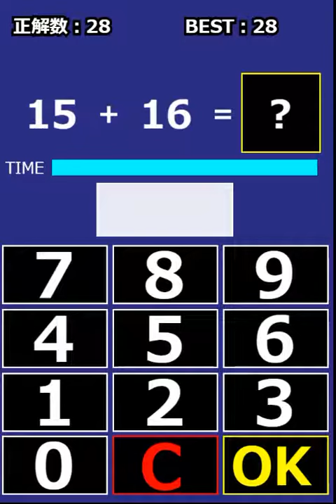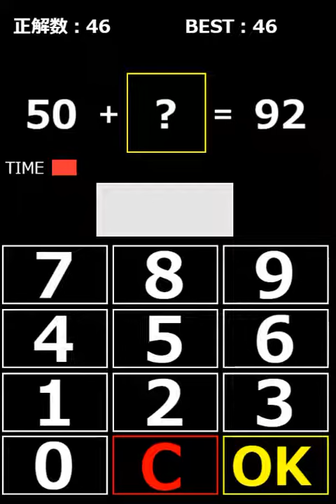「瞬算力～足し引き編～」 プレイ動画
「瞬算力～足し引き編～」は いんわん さんが制作した簡単な足し引きの脳トレゲームです。